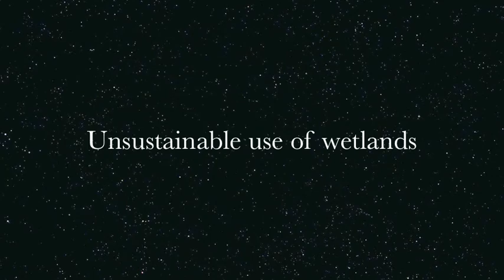Greening of schools in Africa